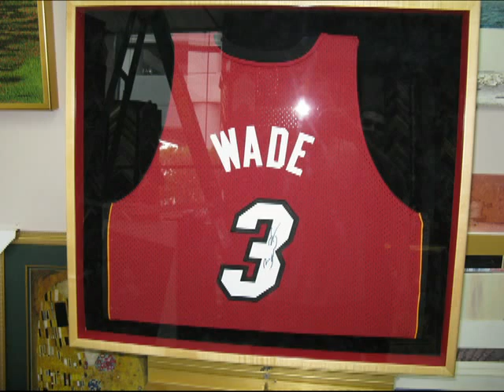Framing Store Miami | Picture Framing Shop Miami, FL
Custom Frames
Picture Framas
Diploma Framing
Mirrors